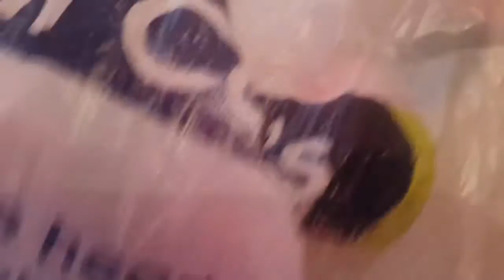DAY IN THE LIFE #1 | A WALK DOWN THE RIVER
Day in the life #1